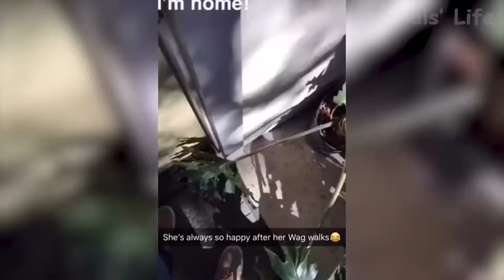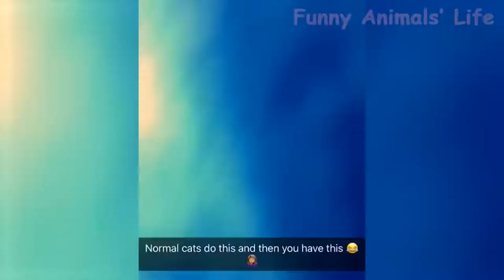🤣 Funniest 🐶 Dogs and 😻 Cats Awesome Funny Pet Animals Life Videos